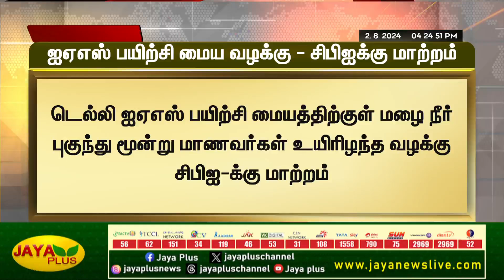ஐஏஎஸ் பயிற்சி மைய வழக்கு - சிபிஐக்கு மாற்றம் | Delhi | CBI | Jaya Plus